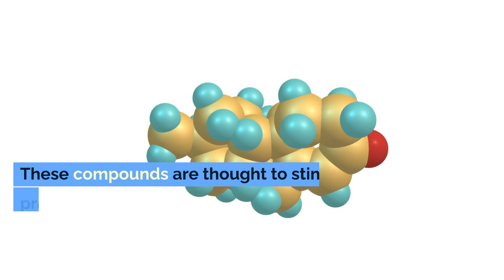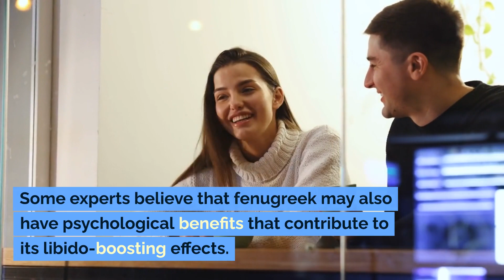Fenugreek Benefits for Testosterone & Libido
🌿 Unlock the Power of Fenugreek for Higher Libido & Testosterone! 🌿

Are you looking for natural ways to boost your libido and testosterone levels? Look no further!
In this video, we dive deep into the science and benefits of using fenugreek, a natural herb that has been used for centuries in traditional medicine.

👉 What You'll Learn:
- The historical use of fenugreek in traditional medicine.
- Scientific studies that prove fenugreek's effectiveness in boosting testosterone.
- How fenugreek enhances libido in both men and women.
Safety precautions and recommended dosages.

📚 Key Studies Mentioned:
- International Journal of Sport Nutrition and Exercise Metabolism
- Phytotherapy Research

🌱 Why Fenugreek?
Fenugreek is rich in vitamins, minerals, and other beneficial compounds like saponins and flavonoids. It's a versatile herb that offers a range of health benefits, including boosting libido and testosterone levels.

🔬 The Science Behind It:
We'll explore the mechanism of action, discussing how fenugreek inhibits the enzyme that converts testosterone into estrogen, thereby increasing free testosterone levels.

Anyone interested in natural health remedies.
Men and women looking to improve their sexual health.
Fitness enthusiasts interested in natural testosterone boosters.

If you found this video helpful, please give it a thumbs up, share it with your friends, and don't forget to subscribe for more informative videos on natural health and wellness!